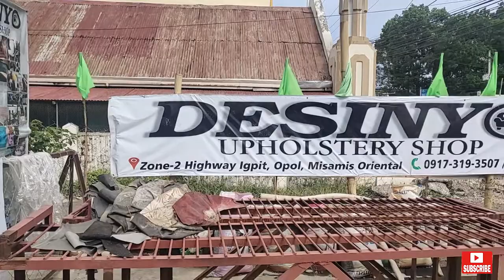Montero Sport Carpet Protection Film Upgrade